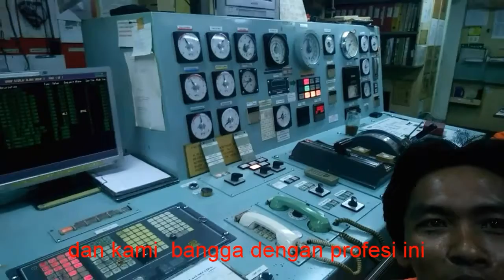Pedes manis berprofesi pelaut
Terima kasih